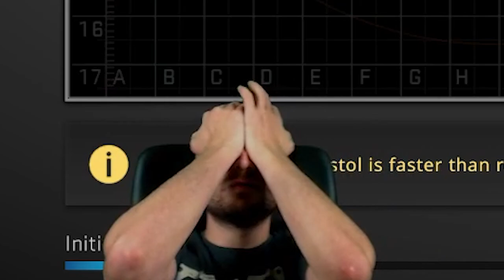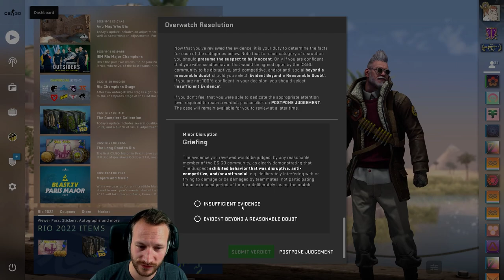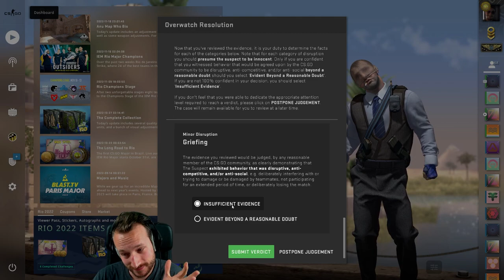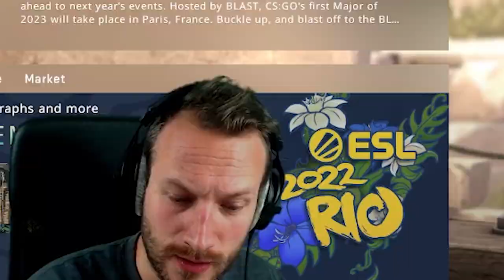"Mit euch zusammen ein Overwatch live auf Kwitsch" 🙃 | CS:GO Overwatch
Letzte Nacht wurde uns klar, dass es für heute noch ein Video braucht! Darum haben wir das geschwind live im Stream gemacht. KUSS ALLA